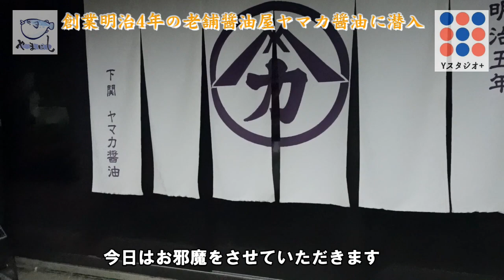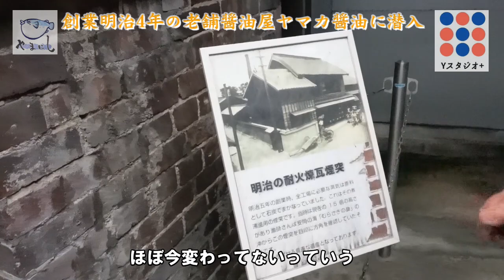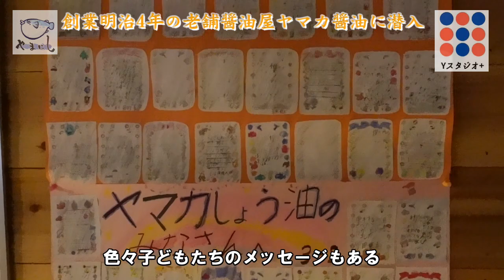甘口醤油を全国に広めたい創業明治5年の醤油醸造所・ヤマカ醤油株式会社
ヤマカ醤油さんのホームページはこちら

こんにちは！
ふぐ屋のやまちゃんですϵ( 'Θ' )϶

美味しいふぐはもちろん、
いろんな魚の捌き方などを私なりにご紹介します♪

捌いて欲しいお魚や、
やって欲しい企画などありましたらコメントで知らせてもらえると嬉しいです！

「いいね」ボタンで応援出来たり、
コメントが出来たり、
新作動画のお知らせ機能が使えます。
ご不明な方は２分で出来ますのでこちらの動画を参考にして頂くと分かりやすいです！

水産の方とのコラボを熱望しております‼
ご自身のこだわりの食材の素晴らしさをぜひ一緒に世の中に広めさせて下さい

 Hello!

It is Yamachan of Fuguya ϵ ('Θ' )϶

Not to mention delicious blowfish
I will introduce you how to handle various fish etc.♪

The fish you want to handle,
-We will make a video of Shimonoseki's blowfish shop doing its best in purchasing, handling, cooking, etc. Thank you for your support and channel registration.-